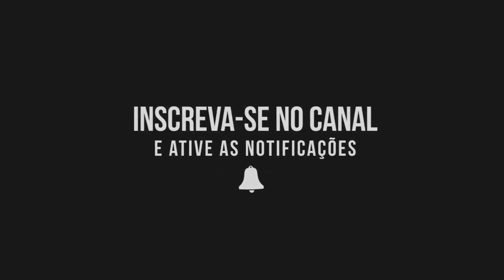14/07/2019 - Chapecoense 1x2 GALO - (Brasileirão 2019) - Narração do Eduardo Madeira [98FM]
Galo vence a Chape de virada por 2x1 fora de casa e sobe para o 4° lugar

Gols do Galo:

⚽ Maidana - 35 minutos do 2° tempo
⚽ Vinícius - 54 minutos do 2° tempo